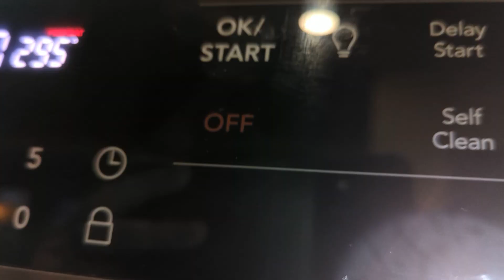Frigidaire MODEL FGMC3066UFB SERIAL AF03300512